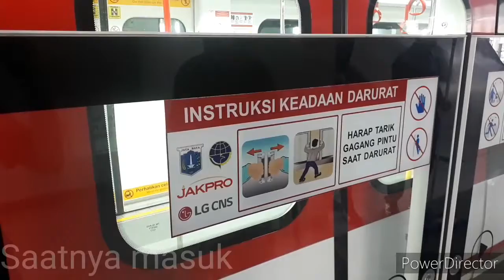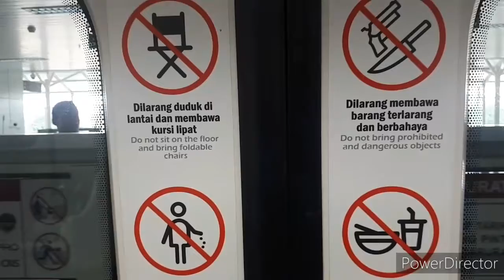LRT Jakarta (Pegangsaan 2-Velodrome)